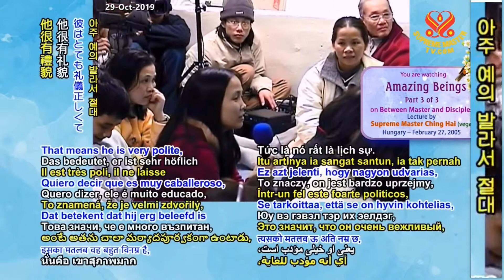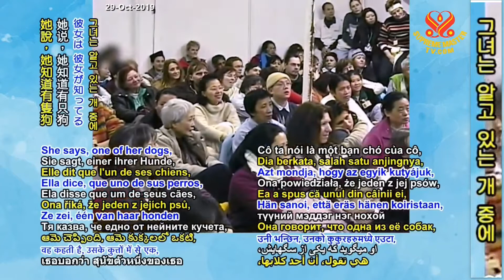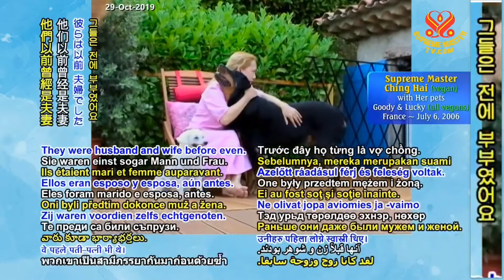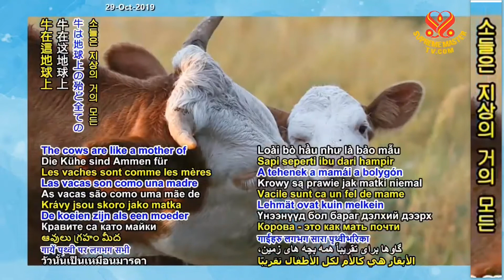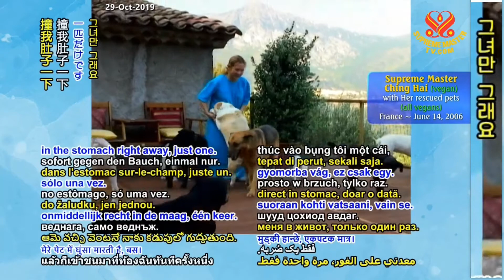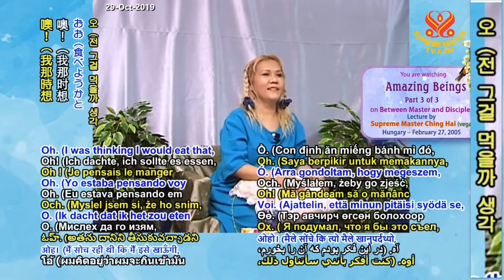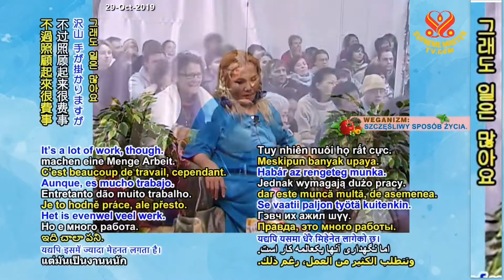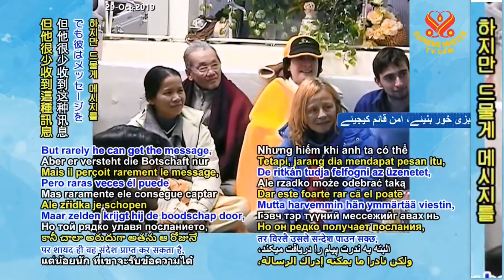3부-놀라운 존재들 Amazing Beings, P3/3